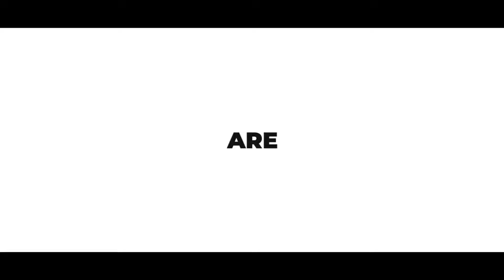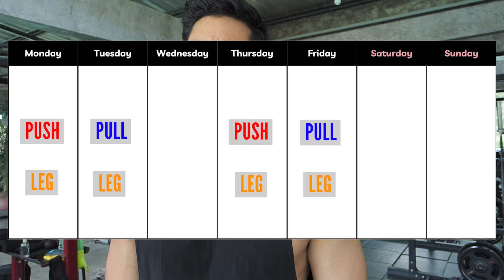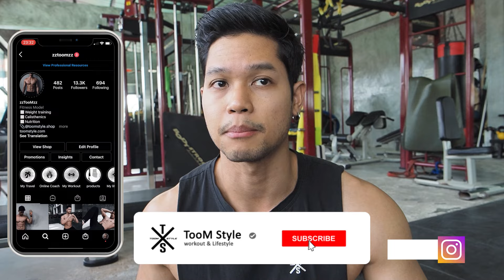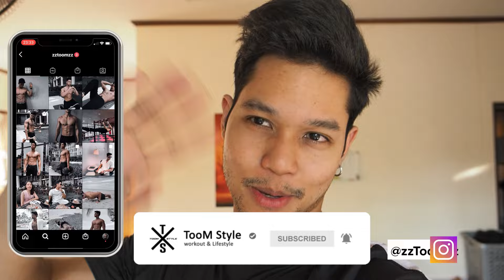ได้เวลาลดไขมัน สร้างSix Pack | VLOG 36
สนันสนุนผมได้นะครับ